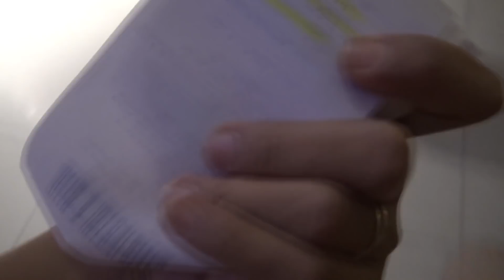MEU CABELO FICOU CURTO E ROXO 😱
No vídeo de hoje fizemos uma transformação de visual e meu cabelo ficou até curto e roxo !! Também fomos no cinema assistir Alita em 3D super top !!

Snap: oharaingrid

*Este vídeo contém publicidade paga*